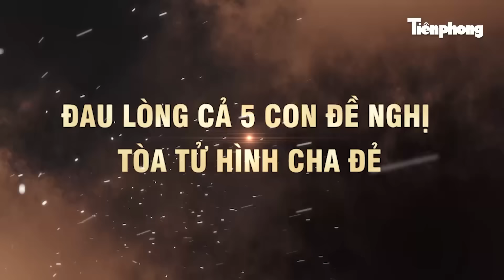Tội ác kinh hoàng của người cha cầm thú: Cả 5 đứa con đồng loạt xin tòa phán tử hình | HỒ SƠ VỤ ÁN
Trọng án | Tội ác kinh hoàng của người cha cầm thú: Cả 5 đứa con đồng loạt xin tòa phán tử hình
Theo điều tra, hung thủ là ông Trương Văn Thuận làm nghề thợ rèn. Năm 1984, ông kết hôn với bà Nhiệm, làm nghề nông sống ở xã Đức Hòa, huyện Mộ Đức. Suốt nhiều năm chung sống, ông Thuận thường xuyên say xỉn, hành hạ vợ con. Ngày 2 người ly hôn, vì níu kéo vợ bất thành nên ông Thuật đã ra tay sát hại vợ mình. Sau cùng, thủ phạm đã phải lĩnh bản án cao nhất là tử hình cho tội trạng mình đã gây ra.